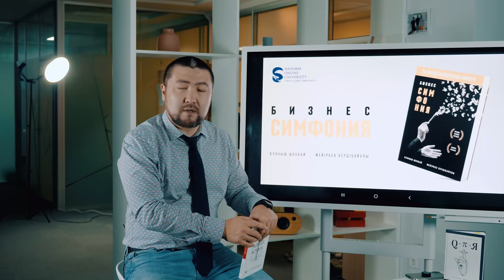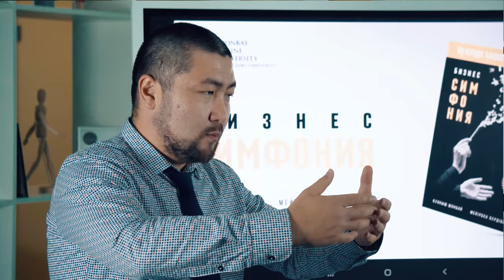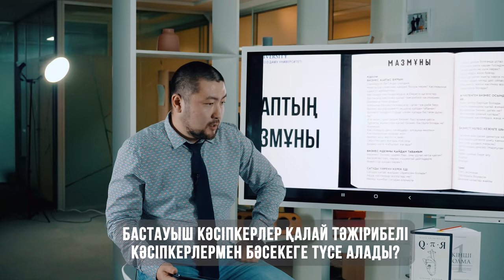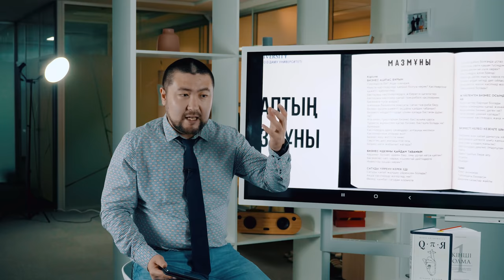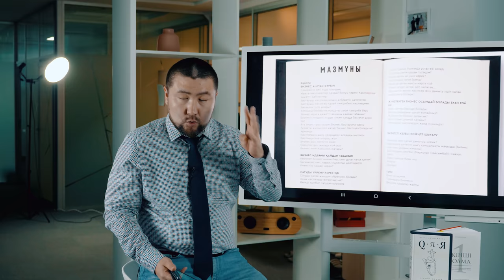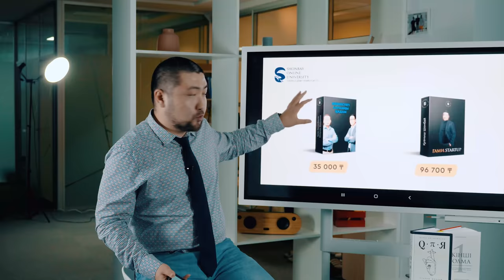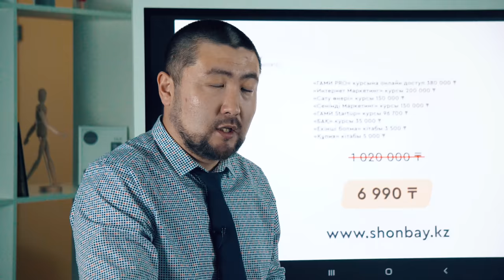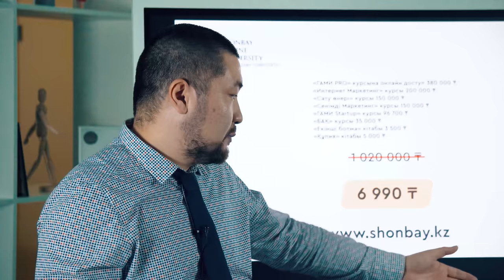ҚУАНЫШ ШОНБАЙДАН БАС ТАРТА АЛМАЙТЫН ҰСЫНЫСТЫ ҚАБЫЛ АЛ! 😍 БИЗНЕС ТАРИХЫНДА БОЛМАҒАН ЖАҢАЛЫҚ!🔥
Тамаша ұсыныс! Елімізге белгілі топ жарған кәсіпкерлер Қуаныш Шонбай мен Мейірбек Бердібайұлының «БИЗНЕС СИМФОНИЯ» атты ЖАҢА кітабы жарыққа шықты! 😍🥳

Кітапқа дәл қазір тапсырыс бер де, құны 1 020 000 теңгелік 6 курс пен «Бізге айтылмаған Құпия» кітабын сыйлыққа ал!😎 Миллионның сыйлығы арнайы сен үшін🤤 Мұндай ұсынысты бізден басқа қай жерден көрдің, қай жерден? Еш жерден!) Ендеше, видео соңына дейін көр және оқы👇

КІТАП НЕ ТУРАЛЫ?

🔺Оффлайн бизнесті онлайн бизнеске көшіруді үйретеді;
🔺Бизнес идеяны қайдан табамын?
🔺Сатуды қалай жылдам үйренем?
🔺Мықты команданы қалай жинаймын?
🔺Әлеуметтік желіде кәсіпкер ретінде қалай таныламын? сияқты ӨЗЕКТІ СҰРАҚТАР мен ТҮЙТКІЛДІ МӘСЕЛЕЛЕРДІҢ жауабы бар «БИЗНЕС СИМФОНИЯ»-да!🔥

КІТАП КІМДЕРГЕ АРНАЛҒАН?

🔺«Бизнес ашқым келеді, неден бастарымды білмей, шаршап кеттім!»😒

🔺«Бизнесім бір орында тұрып қалды, дамыта алмай қалдым😫» деген кәсіпкерлер мен кәсіп ашуға ниеті бар кез келген жанға

КІТАП АВТОРЛАРЫ КІМ?

ҚУАНЫШ ШОНБАЙ @kuantr
➰Тұлғалық, жан-жақты дамуды көздейтін Shonbay Online University негізін қалаушы
➰145 000 данамен сатылған «Екінші болма» бестселлері, «Бізге айтылмаған Q-п-Я» кітабының авторы
➰Rumi Group мейрамханалар желісінің негізін қалап, бұл салаға қолтаңбасын қалдырған идеятор
➰8 бизнеспен айналысқан, практик кәсіпкер

МЕЙІРБЕК БЕРДІБАЙҰЛЫ @zhmeirbek
➰Үздіксіз дамуды насихаттайтын Shonbay Online University директоры
➰Миллионерлер даяурлаушы инфобизнесмен-ментор
➰Интернет-маркетинг әлемінің эксперті
➰0 ден бастап 7 бизнес ашқан, оны жоғары деңгейге шығарған кәсіпкер

БҰЛ КІТАПТЫ НЕ ҮШІН САТЫП АЛУЫҢ КЕРЕК?😎

Табысың жетпей шаршаған боларсың. Не бизнесің бар, бірақ дамыта алмай-ақ қойдың. Білімің жетіспейді. Уақытың аз. Сұраныс жоқ. Шабыт таусылған. Бірақ өзіне СЕНЕСІҢ! Бизнестің шыңына жетемін деп СЕНЕСІҢ! Қазіргіден 5 есе көп табысқа жетеріне СЕНЕСІҢ! Тек сені итермелеуші күш керек! Осы күш – «БИЗНЕС СИМФОНИЯ» кітабы! Видеоавтор Қуаныш Шонбай Кітаппен бірге берілетін МИЛЛИОННЫҢ НЕСІБЕСІ тағы бар! Мұндай ұсыныстан қайтіп бас тартпақсың?

СЫЙҒА БЕРІЛЕТІН МИЛЛИОННЫҢ КУРСТАРЫ ҚАНДАЙ?😍

🔺 Бизнесті дамытуға арналғаг «ГАМИ PRO» онлайн-курсы - 380 000
🔺«Интернет-маркетинг» курсы - 200 000
🔺«Сату өнері» курсы - 150 000
🔺«Сенімді Маркетинг» курсы - 150 000
🔺«ГАМИ Startup» курсы - 96 700
🔺«БАҚ» курсы - 35 000
🔺«Бізге айтылмаған Құпия» кітабы - 5 000

Кез келген инвестиция - бұл тәуекел! Дәл қазір тәуекел ет! Алғашқы қадам жаса! Тәуекел етпесең, ренжіме, ешқашан үлкен жеңіске жете алмайсың😔

«Өз кәсібімді ашамын», «бизнесімді жаңа деңгейге шығарамын» деген азаматтар болса, «Бизнес симфония» кітабы сіздер үшін! Алдын ала тапсырыс беру ашық! Кітап құны: 6990₸🔥

📱Кітапқа тапсырыс беріп үлгеру үшін

15 жылдың тәжірибесі бар бизнес көшбасшыларының бұл ұсынысын өткізіп алма! Артық сылтау айтпа! ❌